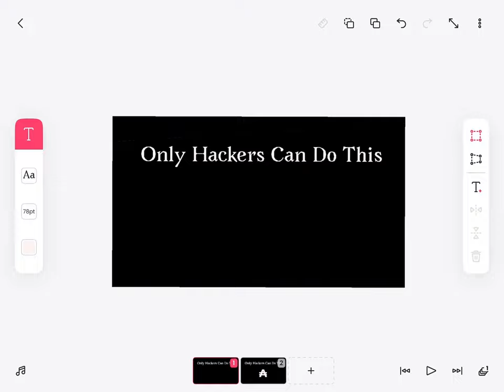Only Hackers Can Do This